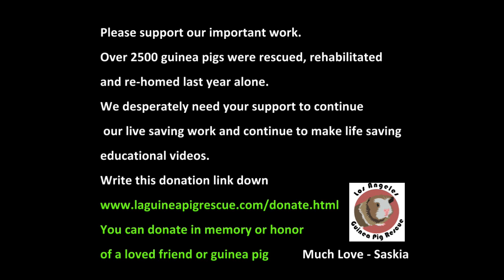Guinea Pig Family Abandoned and Dropped off in a Bird Cage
List of items we use Tinyurl.com/LAGPHealth
Wish list - tinyurl/LAGPWish
 Link to the PAIN RELIEF cream gel pen Saskia uses in her videos